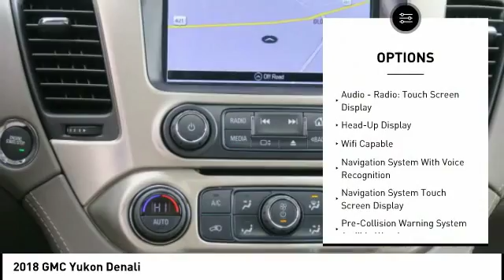2018 GMC Yukon Boone NC 18A256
2018 GMC Yukon Denali

$9,721 off MSRP! New Price! Leather, Navigation / GPS, 3rd Row Seat, Bluetooth, OnStar, Sunroof / Moonroof, Parking Sensors, Parking Assist, Seat Memory, iphone Compatible, Rear View Camera, Heated Front Seats, Yukon Denali, 4D Sport Utility, EcoTec3 6.2L V8, 10-Speed Automatic, 4WD, Quicksilver Metallic, Cocoa/Dark Atmosphere Leather, 4-Wheel Antilock Disc Brakes, 4-Wheel Disc & 4-Wheel VAC Power Antilock Brakes, 5 Auxiliary 12-volt Power Outlets, Adaptive Cruise Control w/Forward Automatic Braking, Black Assist Steps w/Chrome Strip, Denali Ultimate Package, Enhanced Driver Alert Package, Enhanced Security Package, Forward Automatic Braking, Forward Collision Alert, Hands Free Power Liftgate, Heated Leather-Wrapped Steering Wheel, Inside Rear-View Auto-Dimming Mirror, Integrated Trailer Brake Controller, IntelliBeam Automatic High Beam On/Off Headlamps, Lane Change Alert w/Side Blind Zone Alert, Lane Keep Assist w/Lane Departure Warning, Low Speed Forward Automatic Braking, Magnetic Ride Control Suspension Package, Memory Package, Navigation System, OnStar 4G LTE, OnStar Basic Plan For 5 Years, Open Road Package, Passive Entry System, Power Release Second Row Bucket Seats, Power Tilt & Telescopic Steering Column, Power Tilt-Sliding Sunroof w/Express-Open/Close, Power-Adjustable Pedals For Accelerator & Brake, Preferred Equipment Group 5SA, Push Button Keyless Start, Pwr Retractable Assist Steps w/Perimeter Lighting, Rear Cross-Traffic Alert, Rear Seat Blu-Ray/DVD Entertainment System, Remote Keyless Entry, Theft-Deterrent Alarm System, Universal Home Remote, Vehicle Inclination Sensor, Vehicle Interior Movement Sensor, Wheels: 22 x 8.5 Ultra-Bright Aluminum, Wireless Charging. 2018 GMC Yukon Denali EcoTec3 6.2L V8 4WD Quicksilver Metallic *Pricing includes up to $1,000 off when you finance with Discovery on any in stock new GM unit.* *See Dealer For Details**Pricing includes up to $1,500 OFF when you trade in a 2012 or newer vehicle for in stock units only. See dea